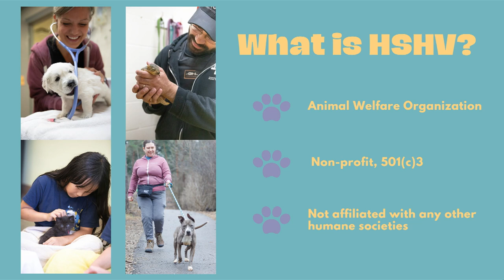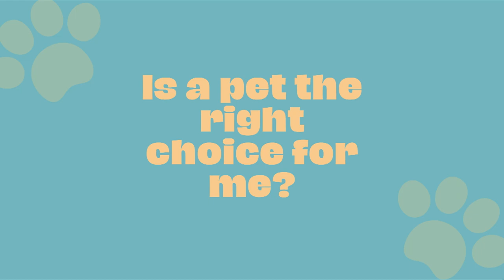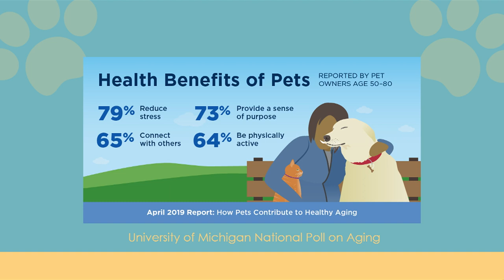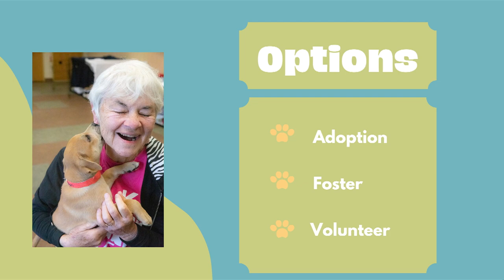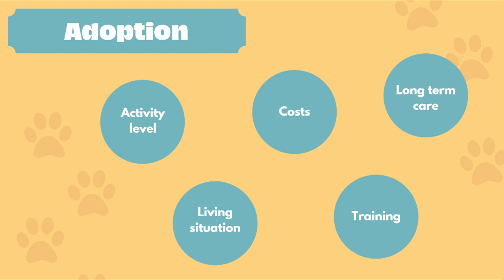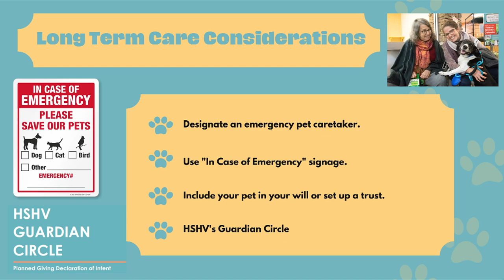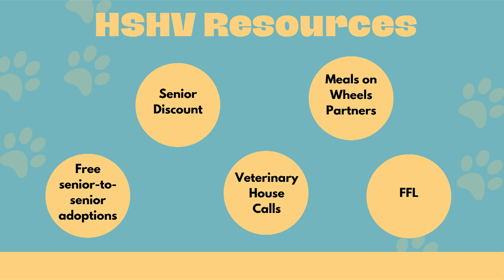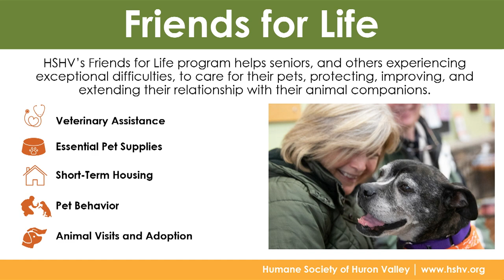Animal Companions: Matching Pets & Seniors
Jessie Hitt, Community Educator with the Humane Society of Huron Valley, discussed some of the benefits and challenges of pet ownership. She walked us through practical strategies for making a good match, providing care, training, opportunities for foster care, and more.